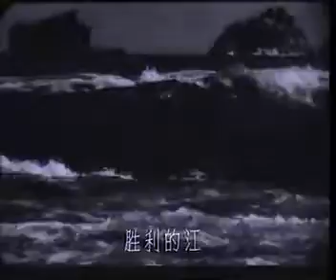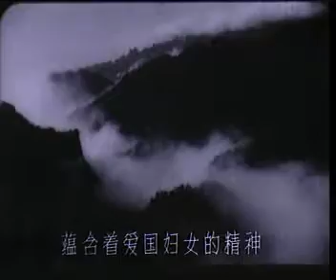七十年代朝鲜电影《南江村的妇女》南江之歌